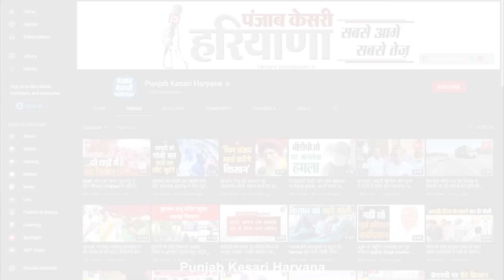Janta Darbar में क्यों बोले विज- SHO को उठाओ..मैंने कर ली इंक्वायरी